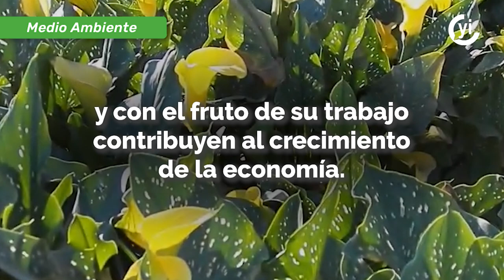Celebremos a la Tierra y el trabajo de su gente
El Día Mundial del Campo celebra la importancia del medio rural como pilar fundamental dentro de la estructura económica de una nación.